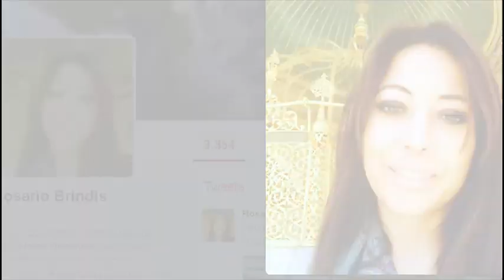Ex diputada es acusada de saquear a PEMEX para beneficio de su esposo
Rosario Brindis, ex diputada y funcionaria de Pemex​ es acusada de saqueo en la misma empresa de Petróleos Mexicanos, Brindis tiene una denuncia por operar en beneficio de su esposo. ¿Qué opinas de este caso?